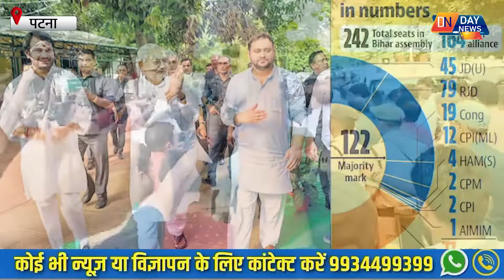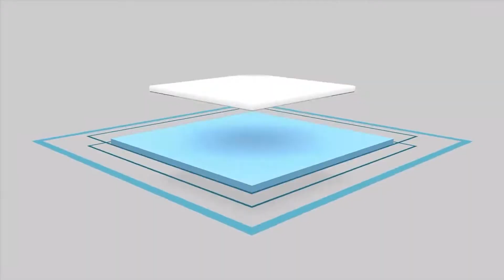Bihar Politics | आज 2:00 बजे नीतीश कुमार आठवीं बार मुख्यमंत्री पद की शपथ लेने जा रहे हैं...